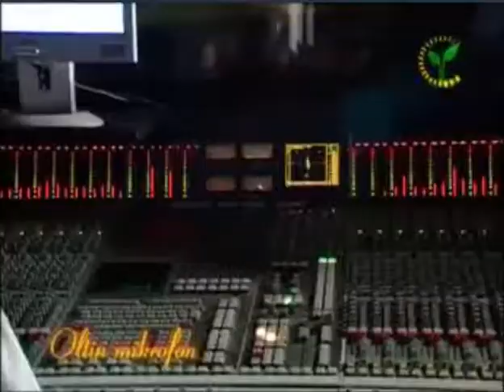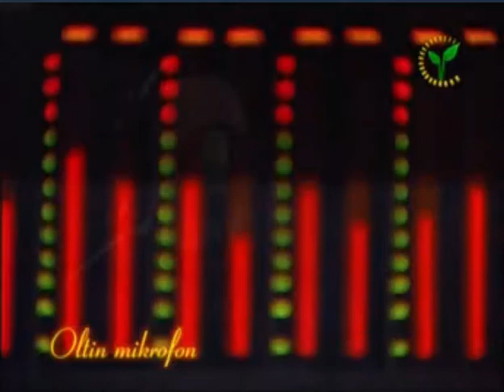QAYLARDA QOLDING AZIZIM